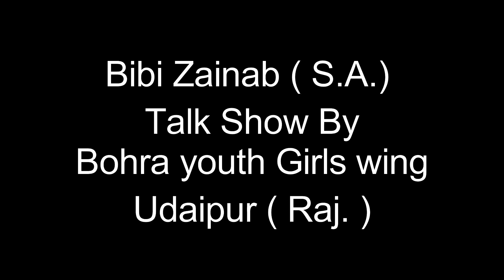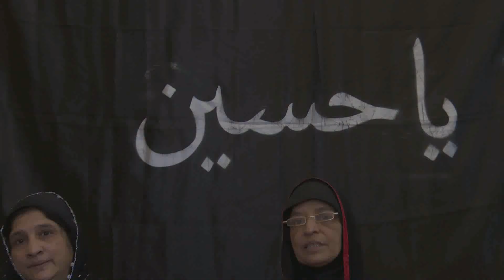Bibi Zainab (SA) - Talk Show by Bohra Youth Girls Wing (Udaipur, India)